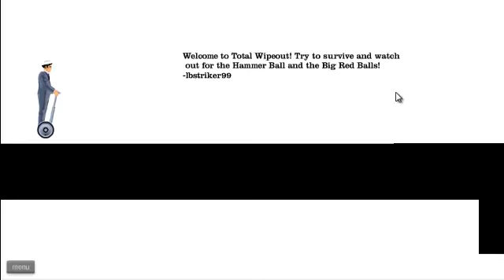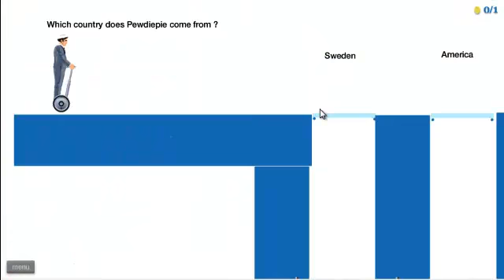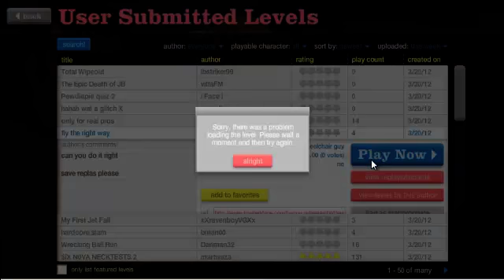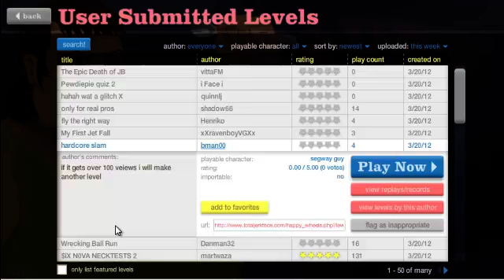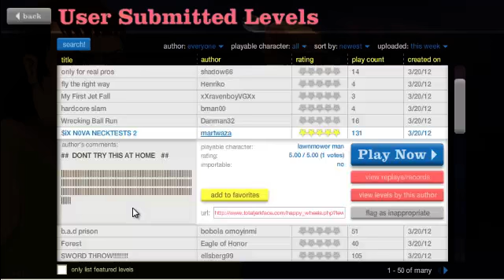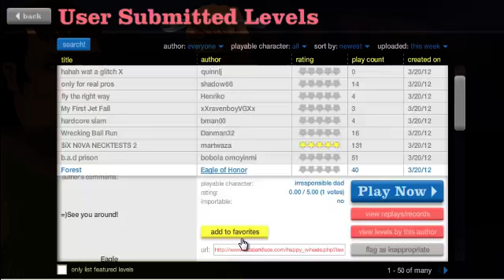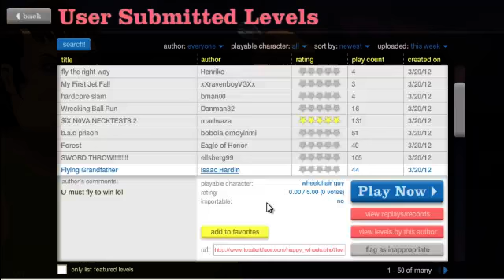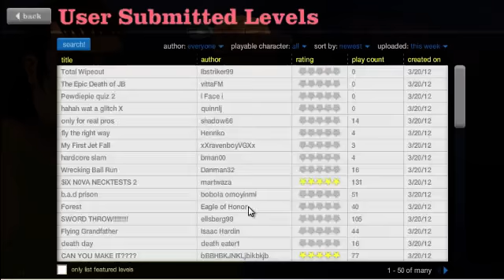Happy wheels part 12 Im busy with minecraft ok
Show me some love and become a part of the acient Hamster race
IM BUSY WITH MINECRAFT BUT IT WILL COME OUT TOMMORROW NIGHT HOPE FULLY

to subscribe click the link and click the subscribe Hamster453s channel or something like that or if you want to do it quicker click subscribe on the left coner of the video its faster :-)